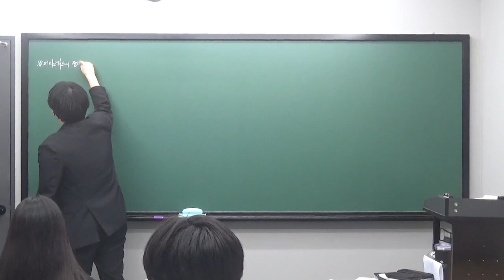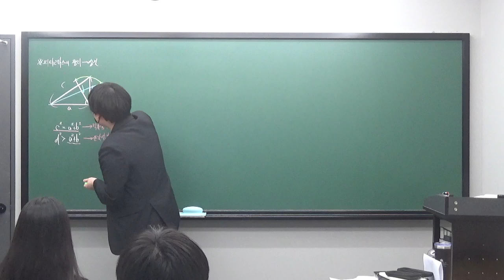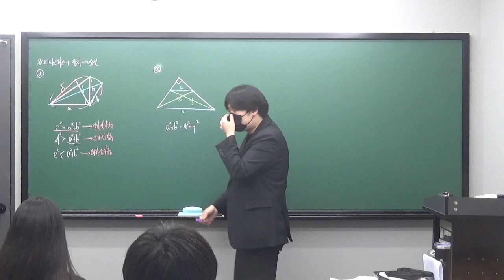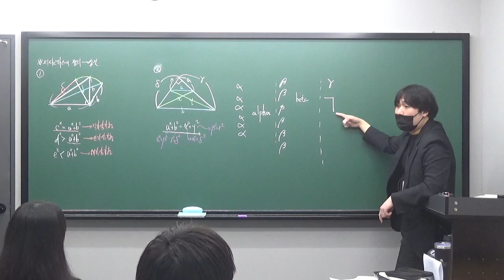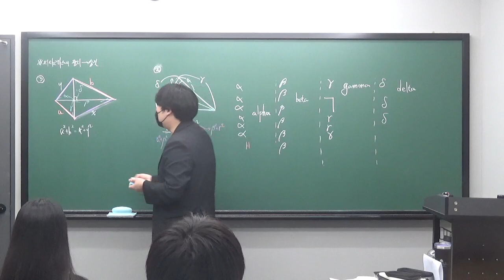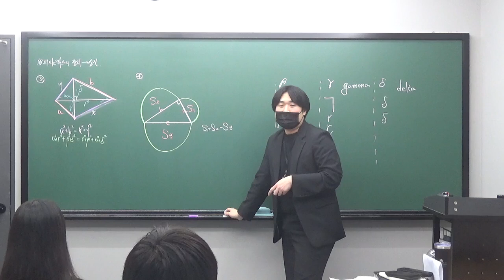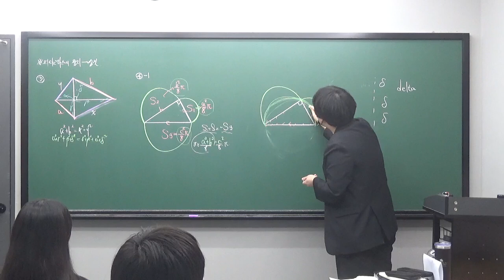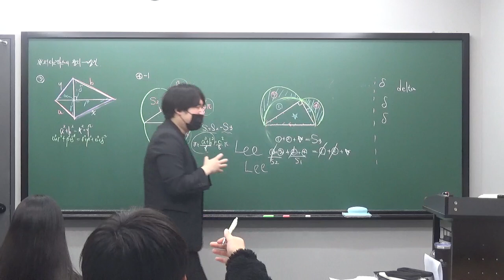수진T 중2S반 0315 피타고라스의 정리를 이용한 성질